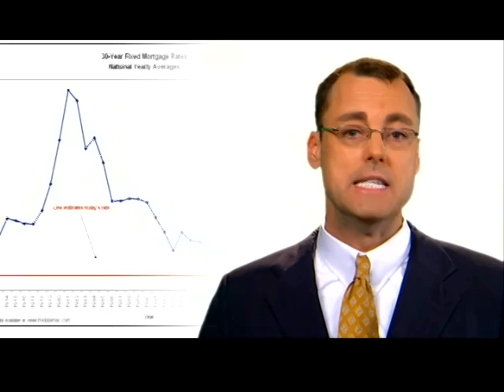Looking to Mortgage Some Commercial Property?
Cant seem to find a bank that will help? Our Specialists are experts in USDA and SBA mortgages, and can secure you a low interest rate even with bad credit! but hurry these mortgage rates wont last forever.